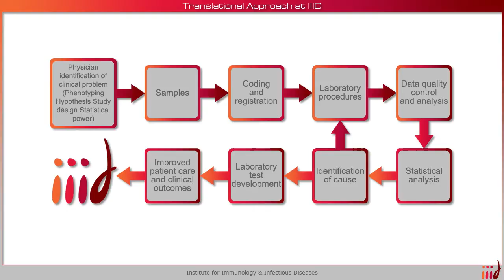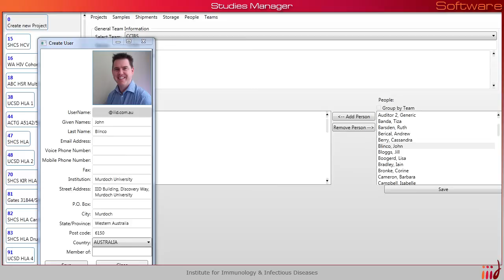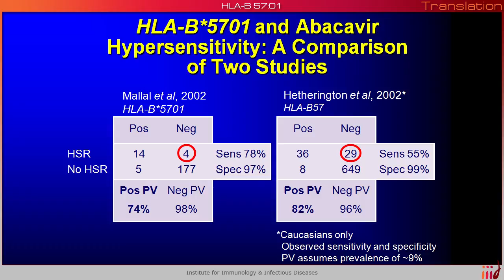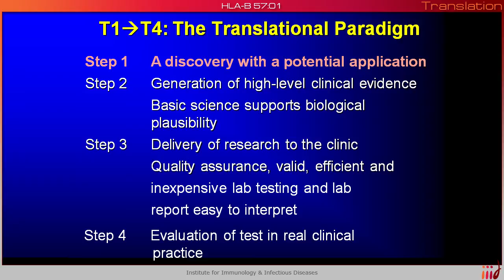Welcome to the Institute for Immunology and Infectious Diseases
Provides an overview of the services provided by IIID.